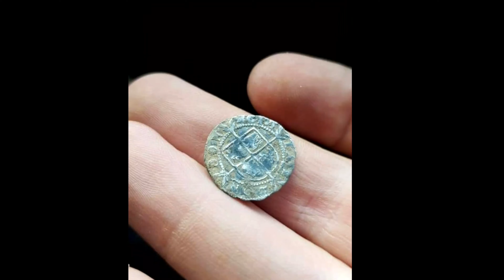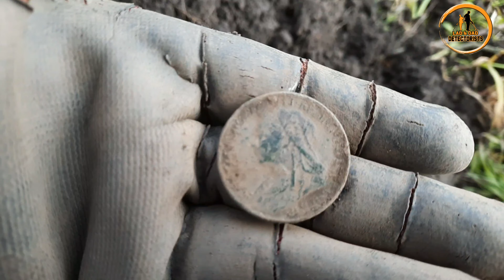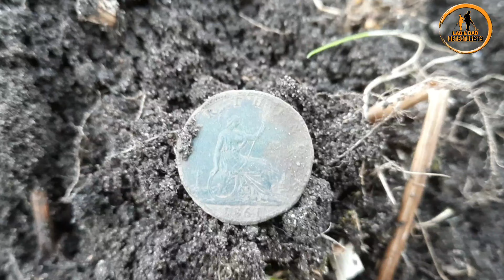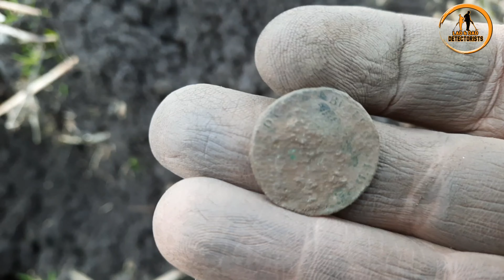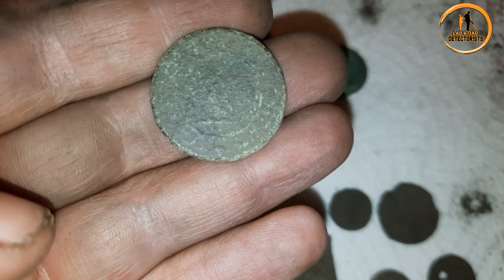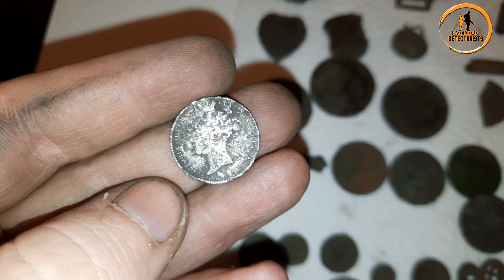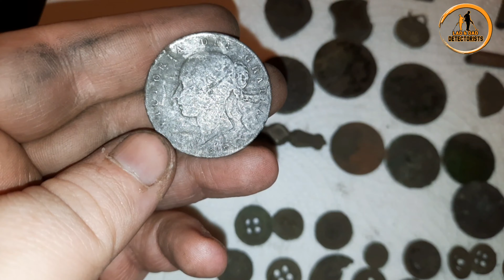Metal Detecting #36 (WOW 4x silvers) Good Day!